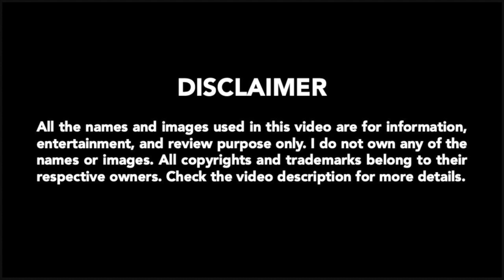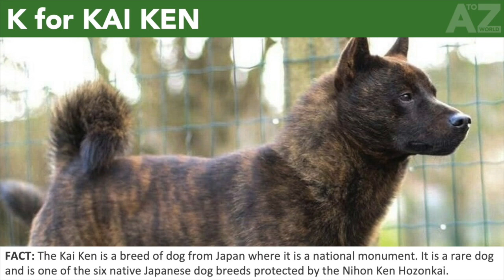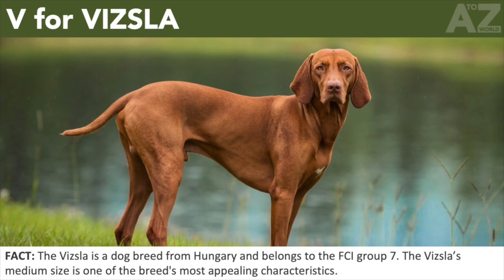A to Z of Dog Breeds | ABC of Dog Breeds | Dog Breeds starting with...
AtoZ World brings to you the ABC of Dog Breeds, i.e. Dog Breeds starting with A all the way to Z. Do you know Dog Breeds for each letter of the English Alphabet? Is there a Dog Breed for each letter of the English Alphabet? Watch the video to find out!

To keep things simple, only one entry is allowed for each letter. So, did your favorites and guesses for each letter make it to the list? Did I miss a famous or popular entry?

IMAGES
All the names and images used in this video are for information, entertainment, and review purpose only.